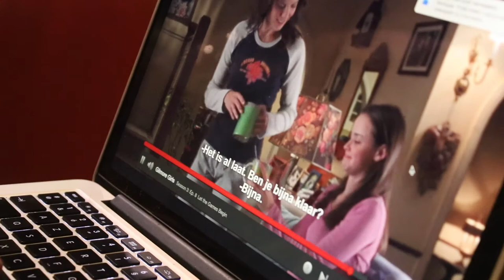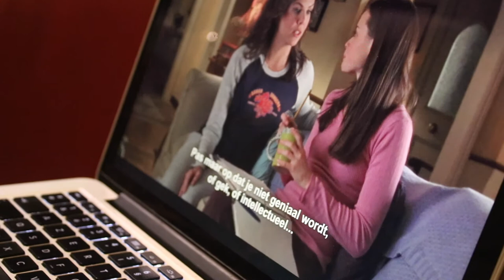Mijn pamper routine voor singles day